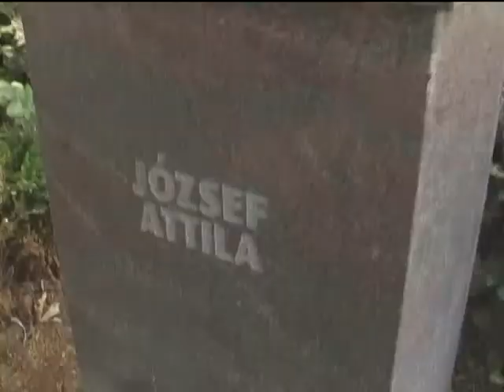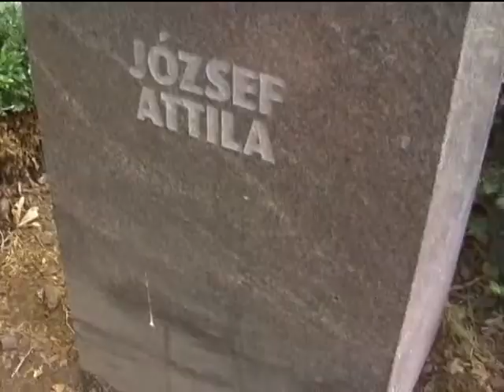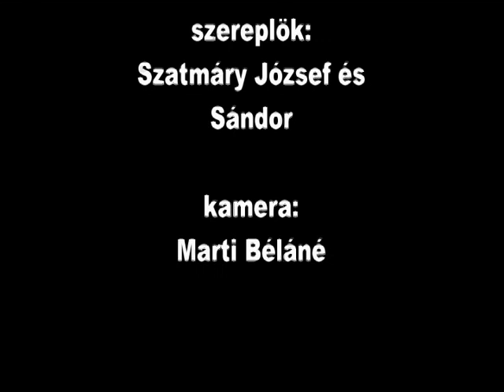Attila sirja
An old comedy made by me (Alex Szatmary) in 2007 for a local contest. Made in Budapest narrated in hungarian.